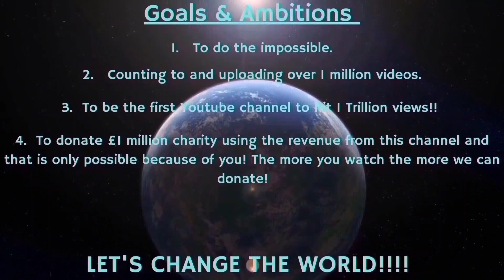Counting to ONE MILLION!!, This is Number 90,346